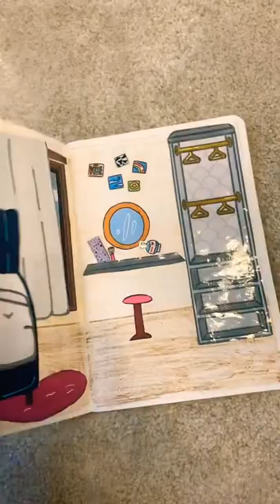Toca life world book mutfak yapımı kim böyle kitap ister part 5 subscribe plase 👇🏻🥺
oyun yapımcısı toca boca •°.•°.

YOUTUBE. = TOCA BELİNAY📌

umarım vidyoyu beğenmişsinizdir 🤗 hepinizi çok seviyorum ♥️ iyiki varsınız 💕 ☺️ ben sizsiz bir hiçim lütfen beni hiçbir zaman bırakmayın °~~°~~°~~°~~°